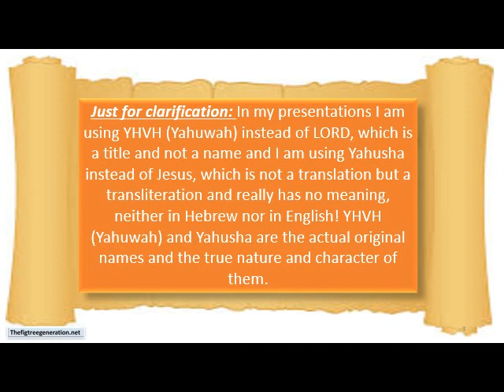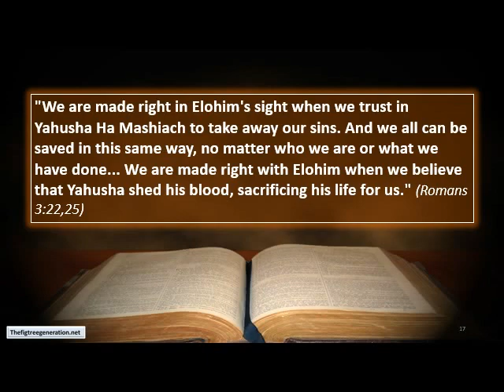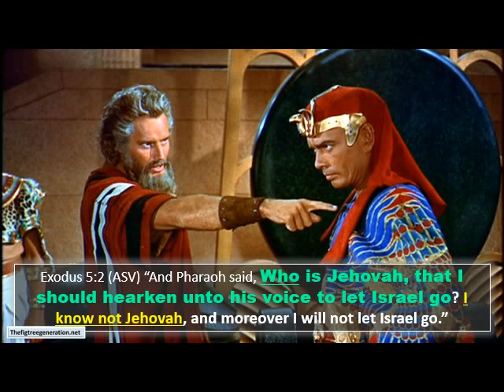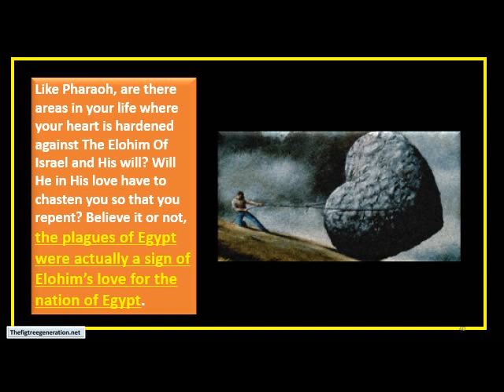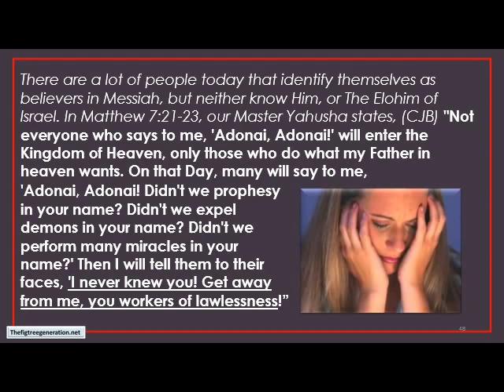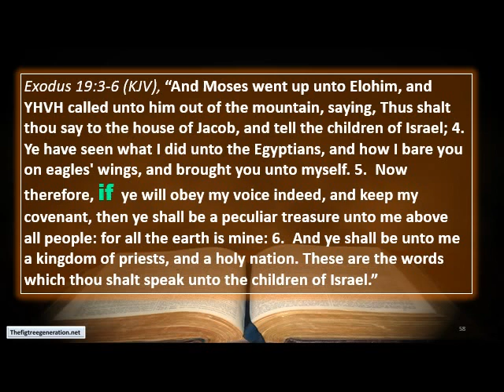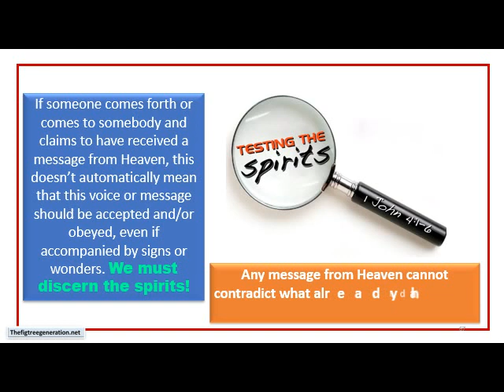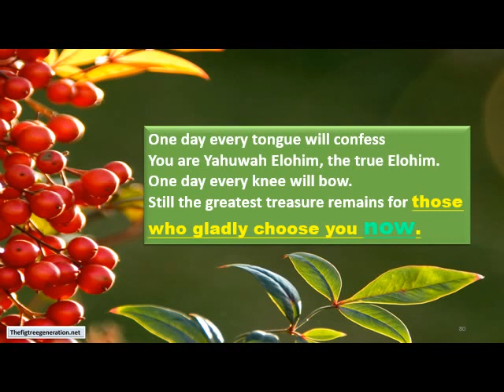Who is this God that I should listen to?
Moses does not believe the names "Elohim“, “Adonai”, “Elohim” and "the Elohim of your ancestors – the Elohim of Abraham, the Elohim of Isaac, and the Elohim of Jacob" are convincing enough. He wants something much more explicit. So Moses desires a name that spells out the exact nature of this Elohim who wants to redeem them. It is wonderful to see – both at the beginning of his career and later when Moses faces the frustration of leading the Jewish people through the desert – that he persists in seeking even greater intimacy with Elohim to give him the confidence to proceed with his mission.